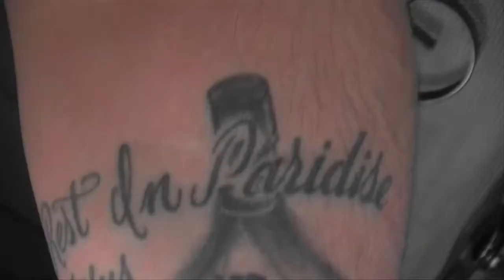PLAY 'EAST BAY MOB SHIT' FT LIL CONER & KIKE YANEZ